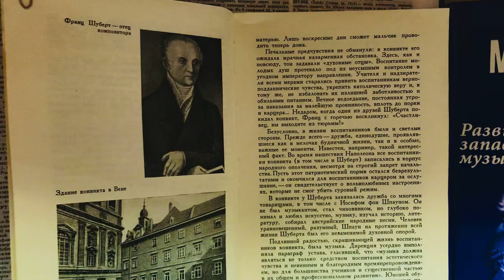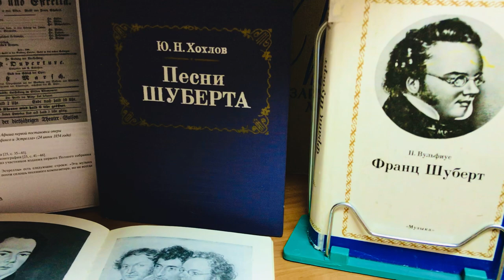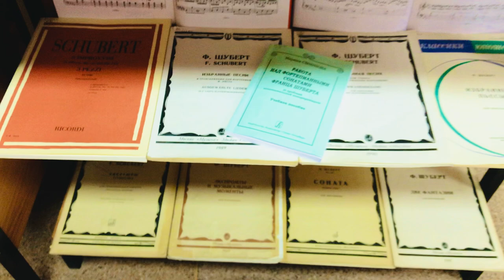Обзор выставки «Всплеск романтизма»